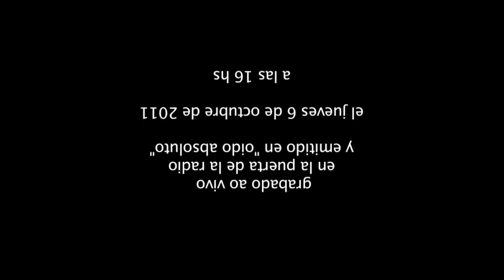MARIA EZQUIAGA en SERENATA INVERTIDA en vivo desde el balcón de La Tribu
Décimo novena edición de Serenata Invertida

Nos visita una música

y nos regala una serenata al revés:

ella en el balcón
nosotros la escuchamos desde la calle

Jueves 6 de Octubre de 2011 16 hs
Lambaré 873

Maria Ezquiaga